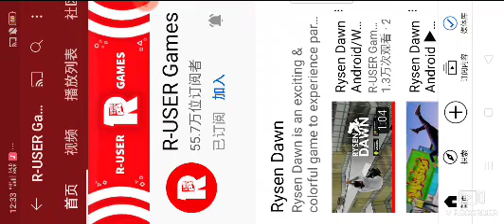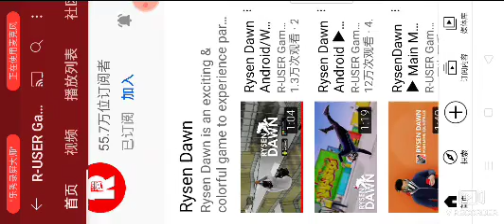正版的GTA5手机版